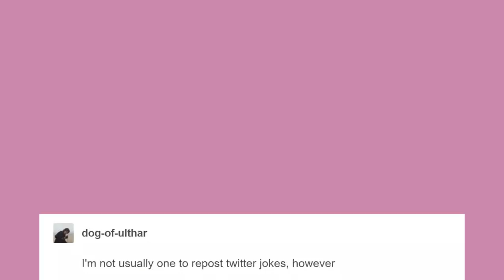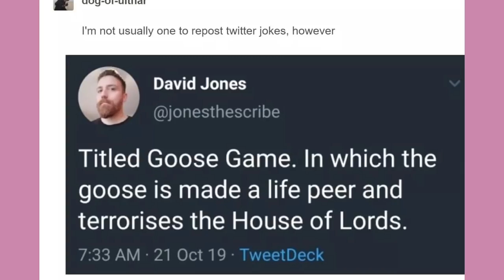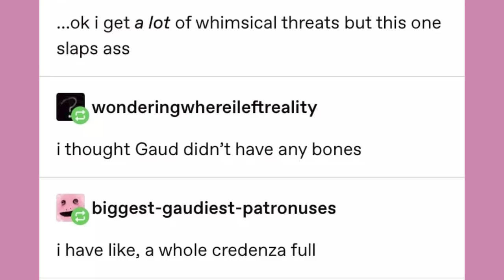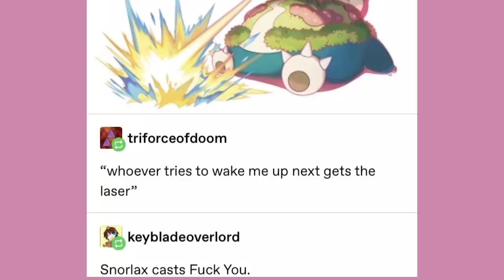"He Must Perish" | Late Night Tumblr Posts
gif at end from Sengoku Basara

Got Stuff You'd like to Send? Send it to:
P.M. Seymour